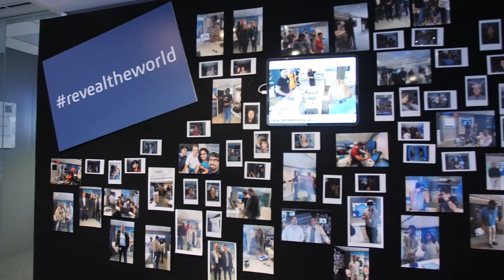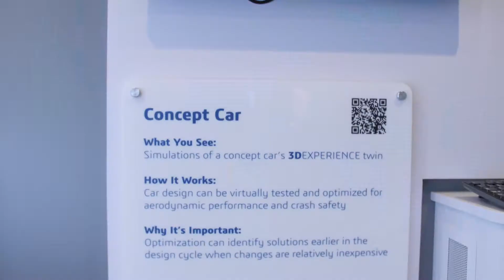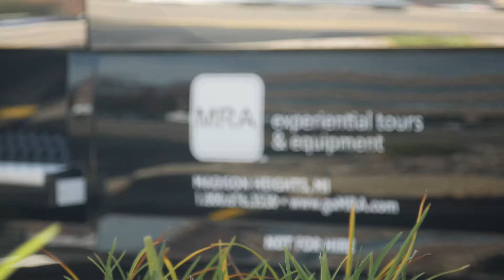Dassault Systemes SIMULIA Tour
Get an inside look at the Dassault Systemes SIMULIA tour.
The tour is traveling to new and existing customers, as well as college campuses, as an awareness campaign to help promote their 3D prototyping software.

Inside the 53' double expandable trailer is a meeting room where Dassault will be holding live demonstrations and product presentations. The trailer will also feature simulators and virtual reality experiences to showcase product capabilities and demos.